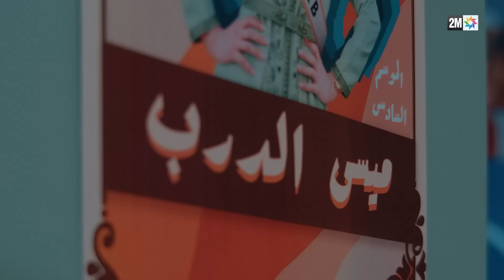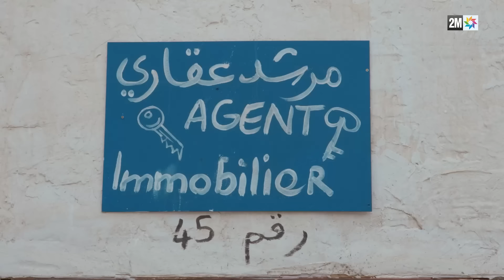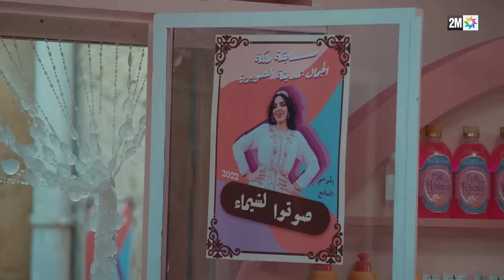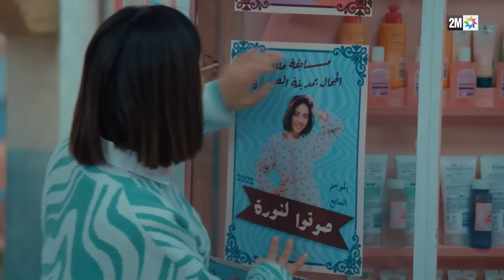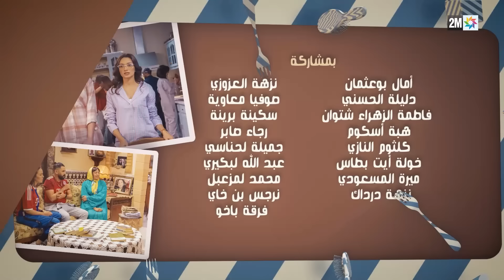برامج رمضان : خو خواتاتو - الحلقة 6